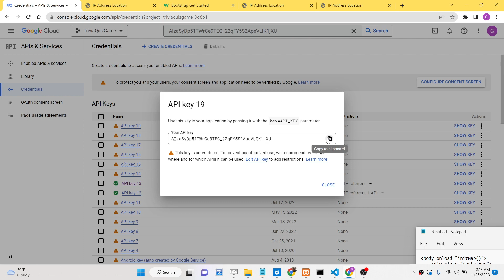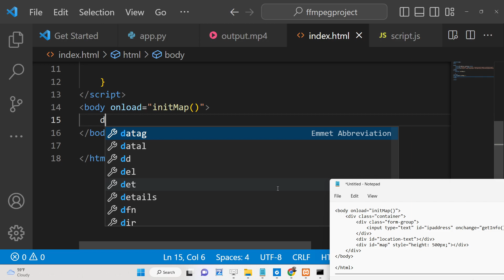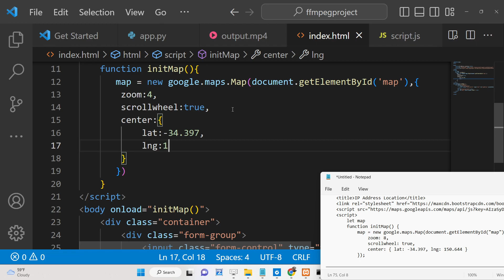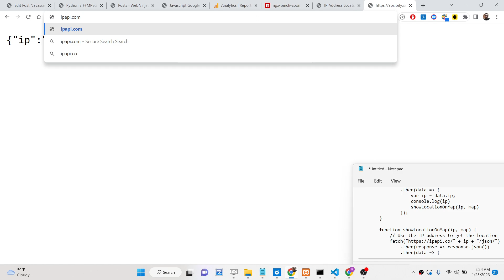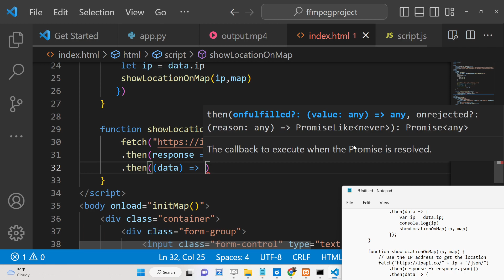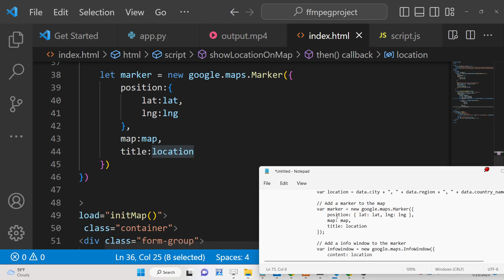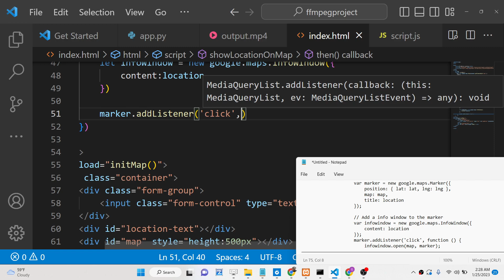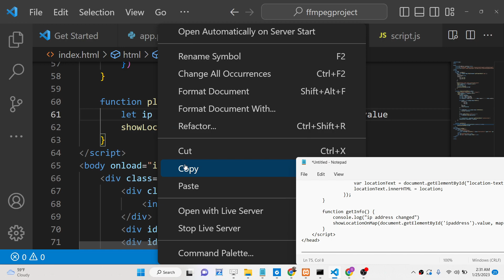Javascript Google Maps API Example to Track & Add Markers of Location Using IP Address in Browser